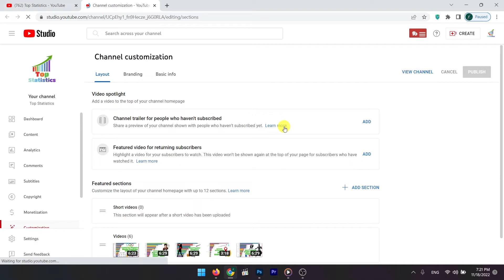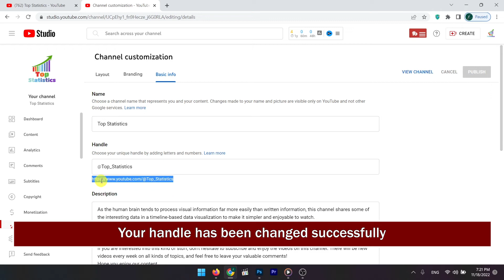How to Change Youtube Handle | How to Change Youtube URL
In this video, you will learn How to change Youtube Handle step by step. changing Youtube URL is very easy and you can do it easily with this tutorial.